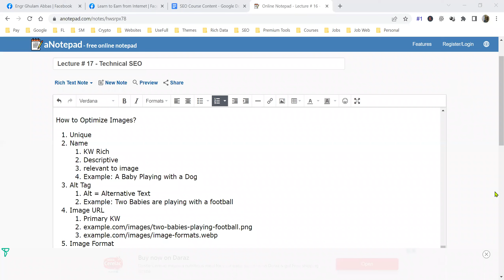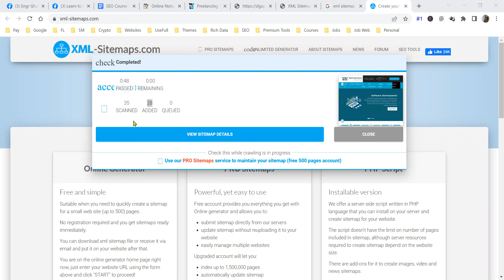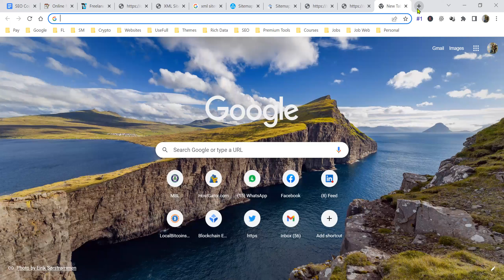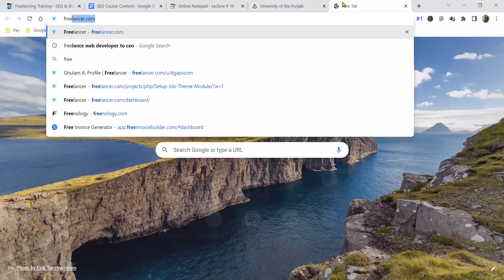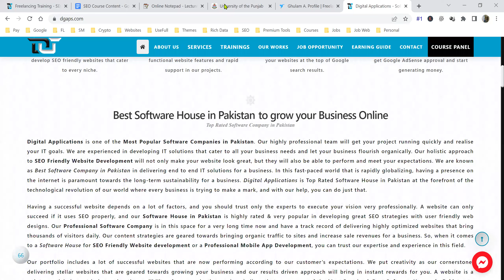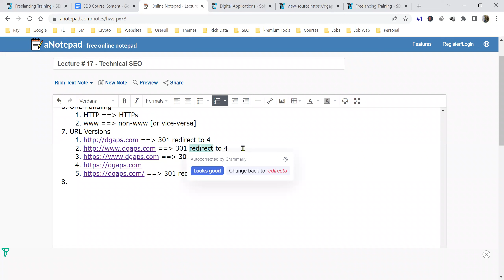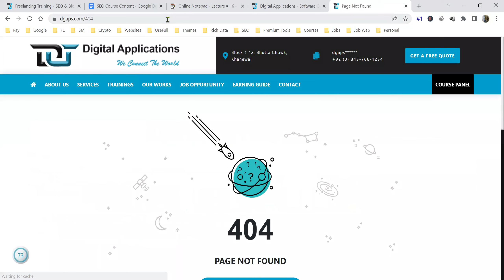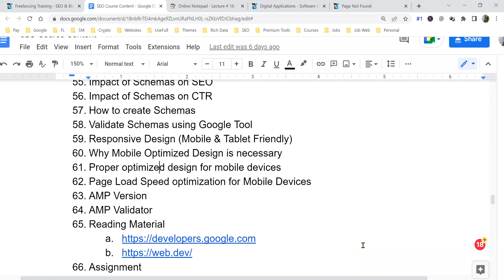SEO#17: Technical SEO [Part 2] - SSL - Sitemap - URL Handling - Broken Link Management in SEO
Technical SEO [Also known as On-Site SEO or Advanced On-Page SEO] is a vital part of Website SEO Ranking in Google.

In this video, we will learn, how to set up the SSL on our website. Then, how to handle all the versions of URLs like HTTP to HTTPS & www to non-www redirects. We will also study, what is sitemap file and how to generate this online. You will also learn about the broken URL & how to fix them. We have studied the different methods of Broken URL fixing in different scenarios.

Do You want to Learn complete Technical SEO? Let's start learning Today.